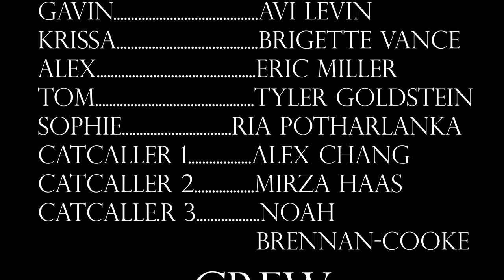A Walk in Her Shoes | CalTV Studios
Mel, a young college student, must walk home alone from a frat party after her friends ditched her. Gavin, another student, decides to leave a party early and walk around. They take similar streets, but have drastically different experiences.

Credits:
Starring: Adriana Jaime, Avi Levin, Brigette Vance, Eric Miller
Co-starring: Alex Chang, Mirza Haas, Ria Potharlanka,Tyler Goldstein, Noah Brennan-Cooke
Director: Courtney Elhart
Producer/Assistant Director: Ria Potharlanka
Written by: Courtney Elhart
Director of Photography: Lawrence Kan
Assistant Director of Photography: William Fei
Script Supervisor: Tyler Goldstein
Edited by: Courtney Elhart & Ori Gal

Special thanks to:
The Potharlanka Family
The Elhart Family
The Pi chapter of Alpha Chi
The Nu chapter of Tau Kappa Epsilon
Samuel Skolnik
Elliot Geyser
Jude Abughalia

A CalTV Studios Production